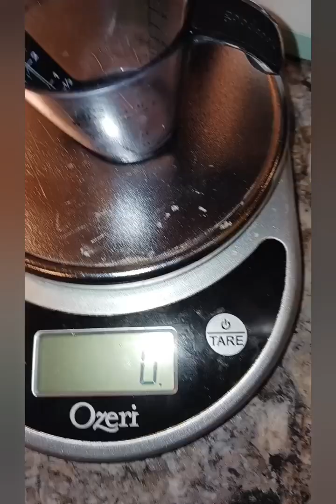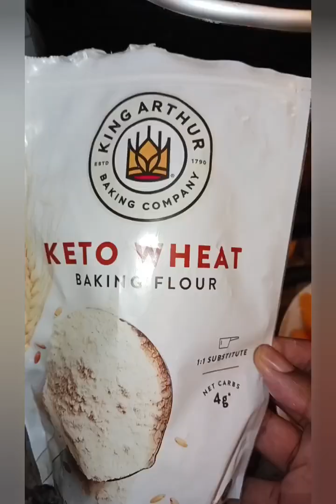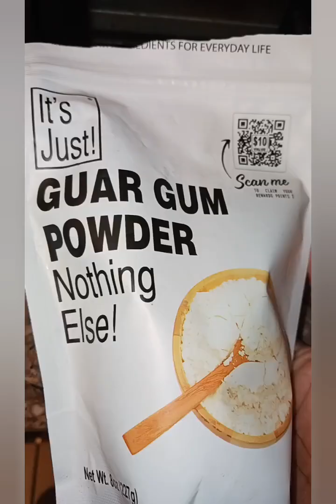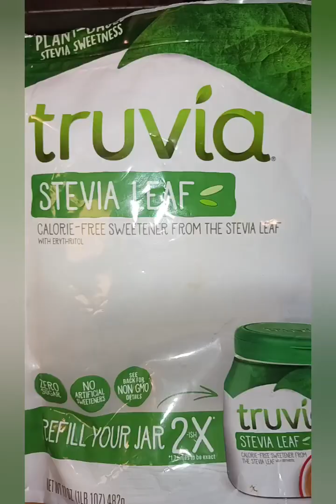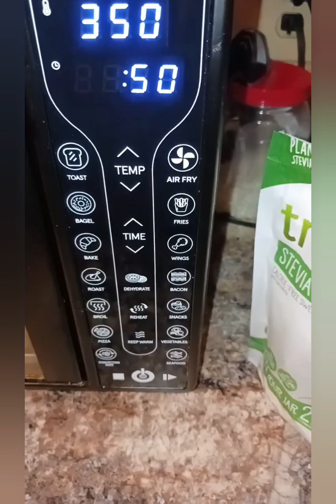Easy Low-carb Peach Cobbler(Air Fryer)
Low-carb Peach Cobbler

About The Recipe: Sweet, mouth-watering goodness. Southern Comfort at its best! Made with fresh peaches!

10 mins prep 40-45 mins cook 16 serving 4g net carbs/serving 97 cals/serving

Ingredients

Peach, 3 Medium  (21.16oz, 600g)

Molina, Mexican Vanilla Blend, 1 Teaspoon

Allulose, 45 Grams (1.59oz, 45g)

Orange juice, fresh, 40 Grams (1.41oz, 40g)

Lemon juice, 16 Grams (0.56oz, 16g)

Cinnamon,1⁄2 Teaspoon (0.05oz, 1.3g)

Salted, Sweet Cream Butter, 8 Tablespoons (3.95oz, 112g)

Keto Wheat Flour Blend, 5⁄8 Cup (2.65oz, 75g)

Almond Flour, Blanched,1⁄4 Cup (0.71oz, 20g)

Golden Omega Flaxseed, 5 Grams (0.18oz, 5g)

Egg, 1 Large (1.18oz, 33.4g)

Truvia, a Calorie-Free Sweetener from the Stevia Leaf, 15 Grams (0.53oz, 15g)

Baking powder, 5 Grams (0.18oz, 5g)

Almond Breeze, Unsweetened Almond Milk, 3⁄4 Cup

Nutmeg,1⁄8 Teaspoon (0.01oz, 0.3g)

Ginger, 2 Grams (0.07oz, 2g)

Guar gum, 1-2 grams

Instructions

 If using fresh peaches make an x at the bottom of each peach. Bring a pot of water to a rolling boil then add peaches. Boil until the peach skin is peelable.
Once peaches or cool peel and section into slices. Frozen peaches can be used as well.

 Preheat the oven or air fryer to 350 degrees F (180 degrees C). Melt butter in a pot then Pour melted butter into a 9 x 9 inch pan or baking dish.

TIP: A smaller pan will take much longer to bake. Prefer baking pans or baking dishes that are wide rather than deep.

In a medium bowl, combine keto wheat flour, almond flour, flaxseed, Truvia, baking powder, nutmeg, milk, egg, and vanilla extract, whisking until smooth. Spoon the flour mixture evenly
into the melted butter, but do NOT stir!

Add peeled peaches, orange, and lemon
juice to the same butter pot then sprinkle allulose, cinnamon, and guar gum mixture
on top. Add in the vanilla as well. Cover with a lid. Cook for 3-5 minutes on medium
heat until the sweetener has dissolved and the peaches have thickened.

 Distribute the peaches in between the spoonfuls of dough. Again, do NOT stir! Mix the 10 grams of Truvia with 1 gram of ginger or cinnamon and sprinkle the sugar mixture
evenly on top of the peaches. Do NOT stir!

Bake for 40-45 minutes at 350 degrees or until it sets on top. Enjoy! This is for a regular oven.
*Time may be shorter depending on the heat of the oven

Air Fryer 350 degrees for 18-20 minutes.

Let cool and enjoy warm.

 Note: This can be done with
chayotes, blueberries, strawberries, or whatever your favorite fruit is.

 To make a non-low-carb version just use 100 grams of cake flour or all-purpose flour.

I hope you like my dishes and decide to stay and become a subscriber. I appreciate you and your support. Many blessings to you!

Servings 16

Nutrient Value

Calories 97

Total Carbs 11.1g

Fiber 1.6g

Starch 0.1g
Sugar 3.6g
Added Sugar 0.0g
Sugar Alcohols 2.6g
Allulose 2.8g
Protein 3.6g
Fat 6.7g
Monounsat. Fat 0.1g
Polyunsat. Fat 0.2g
Omega-3 Fat 0.0g
Omega-6 Fat 0.0g
Saturated Fat 3.5g
Cholesterol 15.8mg